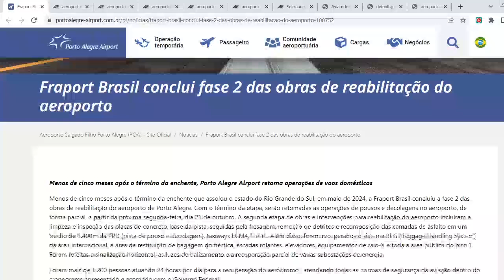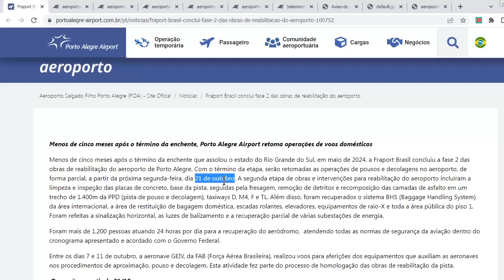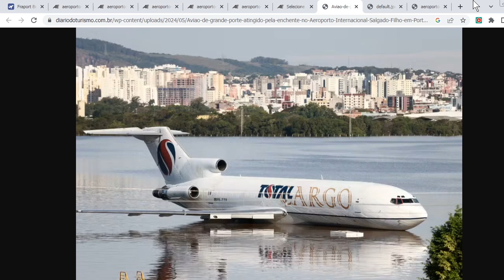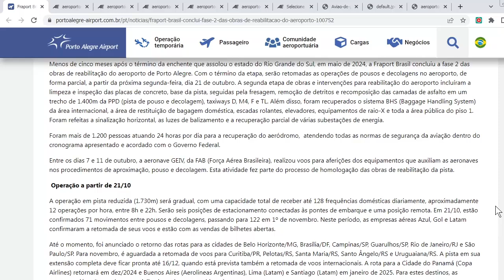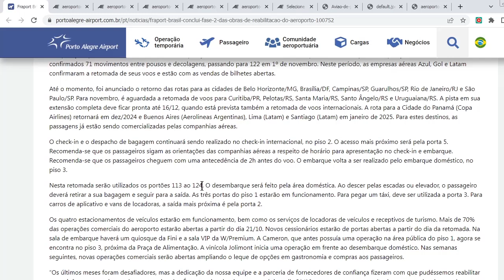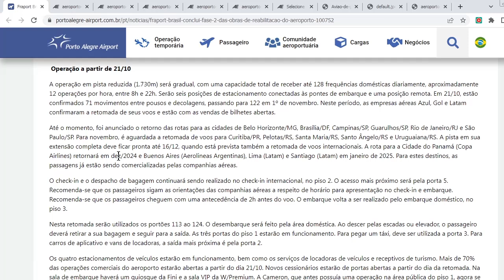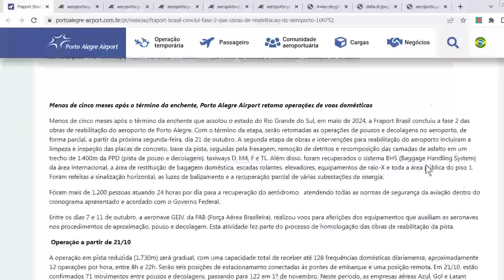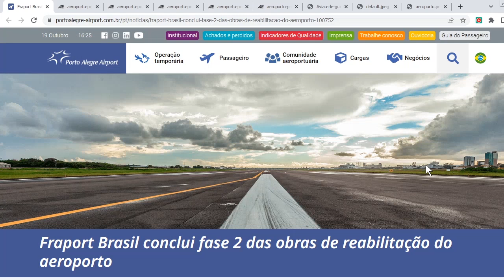Como será a REABERTURA do Aeroporto de Porto Alegre | AERO Pauta